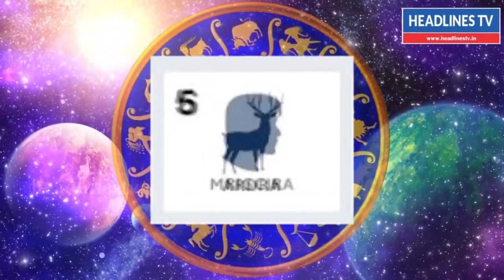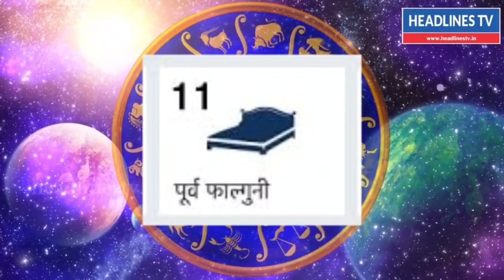24.11.2019 - இன்றைய ராசி பலன் | indraya rasi palan 24:11:2019 | Today Sunday rasi palan 2019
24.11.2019 - இன்றைய ராசி பலன் | indraya rasi palan 24:11:2019 | Today Sunday rasi palan 2019